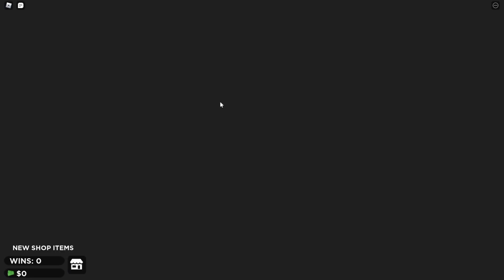ROBLOX WILL GEORGE/GEORGIE PIGGY SURVIVE THE SQUID GAME?! (6 games)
오징어 게임

The thing is, I never watched the later episodes. Enjoy the video. :)